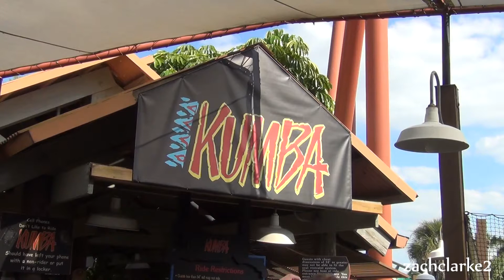Kumba | 2014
Brief offride of Kumba at Busch Gardens Tampa. Filmed and edited by Zach Clarke.